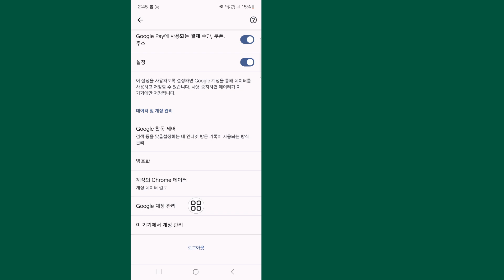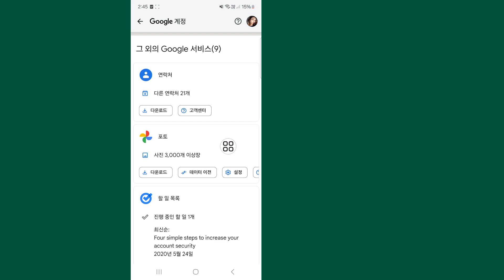Gmail 계정에서 오래된 사진 복구 | Google 드라이브에서 사진 복구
Gmail 계정에서 오래된 사진을 복구하는 방법을 보여 드리겠습니다. 이 비디오를 시청하고 Gmail 계정에서 오래된 사진을 복구하는 방법을 알아보세요.

Gmail 계정에서 오래된 사진을 복구하는 방법.

💛이 영상이 재미있고 도움이 되었다면 친구들과 공유해주세요

🤷‍♂️ 기타 관련 검색어:

Gmail 계정에서 사진을 복구하는 방법,
Gmail ID 사진 복구,
구글 포토 보는 방법,
Gmail에서 오래된 사진을 복구하는 방법은 무엇입니까?,
Google 계정에서 오래된 사진을 찾는 방법은 무엇입니까?
Google 계정에서 사진을 복구하고,